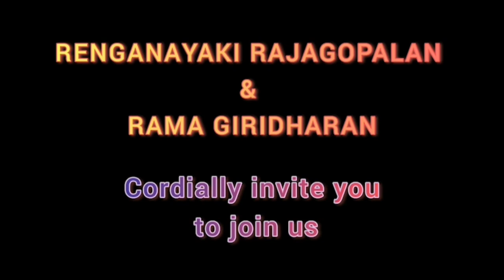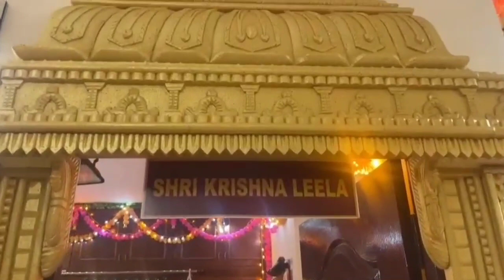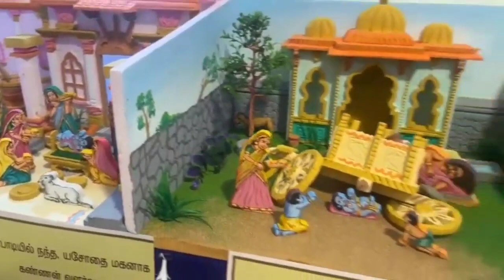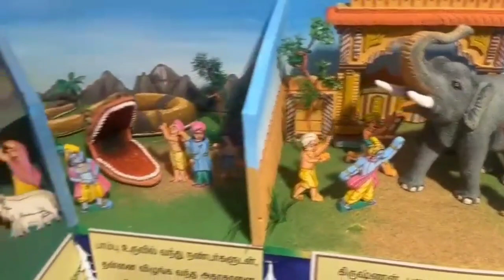Navarathri 2023 | Sri Krishna Leela | Theme Kolu | ஸ்ரீ க்ருஷ்ண லீலை | tamil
Credits to:
Sri Giridharan , Smt Rama Giridharan, Smt Ranganayaki Rajagopalan and Sri Subbaiah Singer Smt Sujatha Seshadri

Images : Google Disclaimer: This channel does not promote or encourage any illegal activities Copyright Disclaimer under section 107 of the Copyright Act 1976, allowance is made for “fair use” for purposes such as criticism, comment, news reporting, teaching, scholarship, education and research.